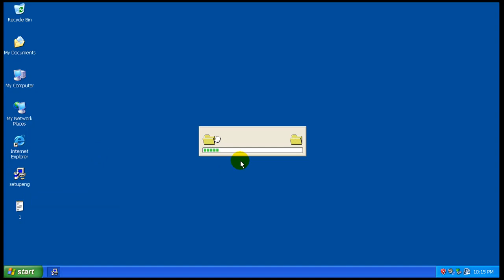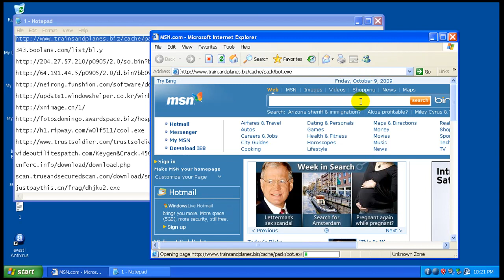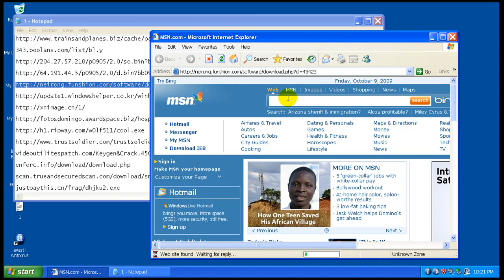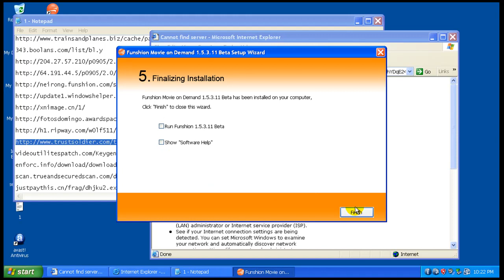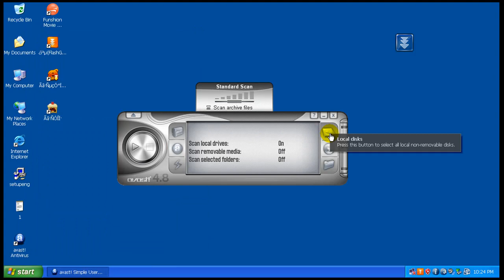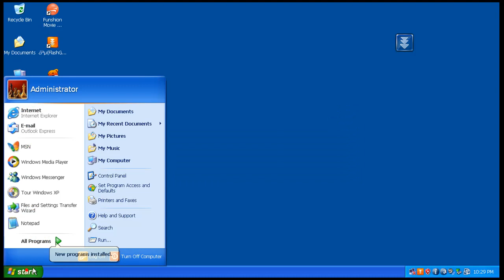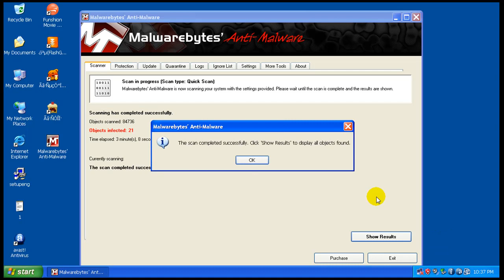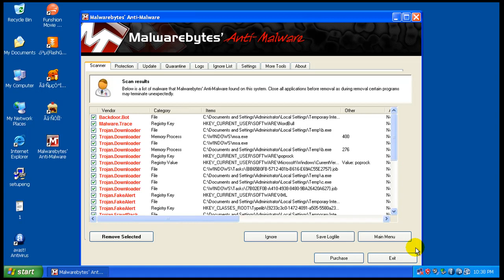Avast Free Home 4.8 Review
Testing Avast